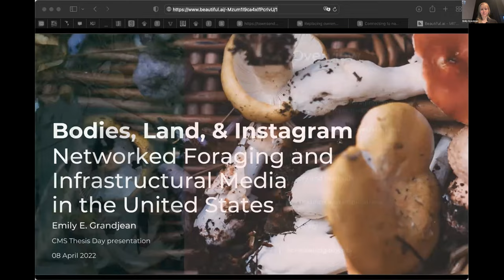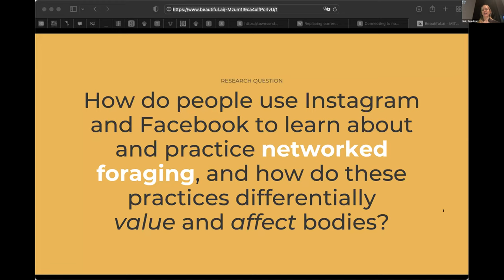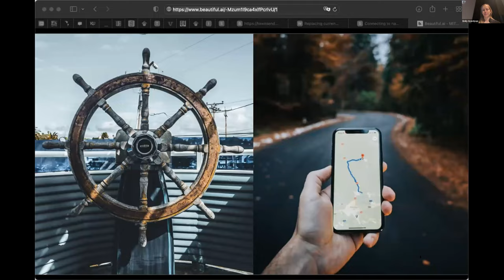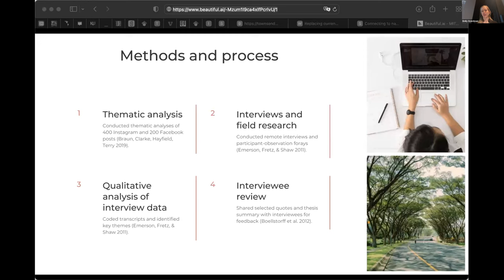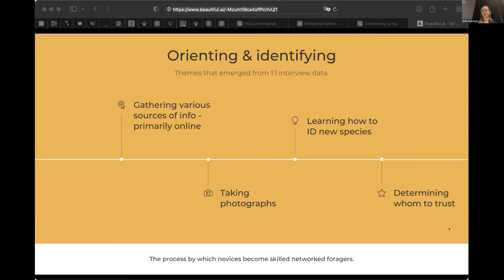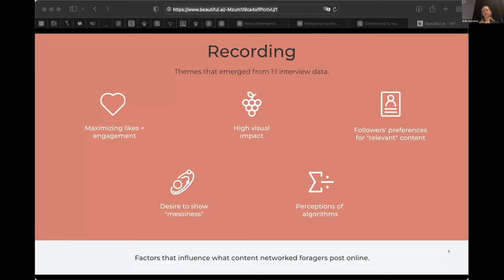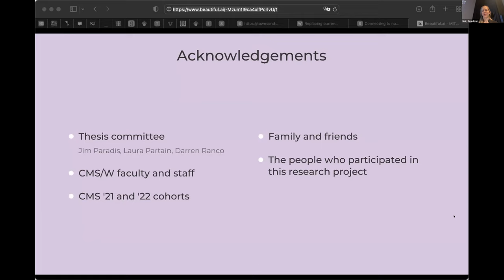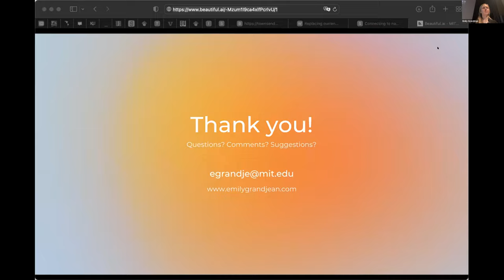Emily Grandjean, "Networked Foraging and Infrastructural Media in the United States"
Full title: "Bodies, Land, & Instagram: Networked Foraging and Infrastructural Media in the United States"